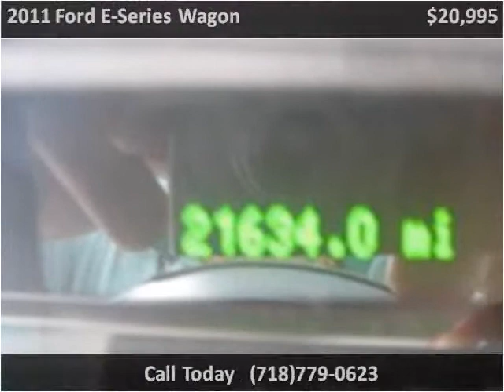2011 Ford E-Series Wagon Used Cars Woodside NY